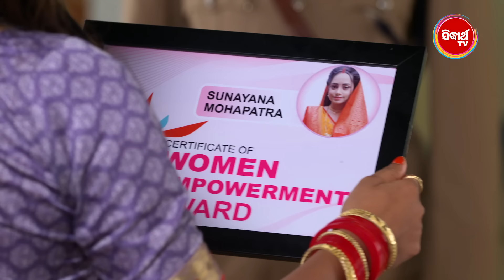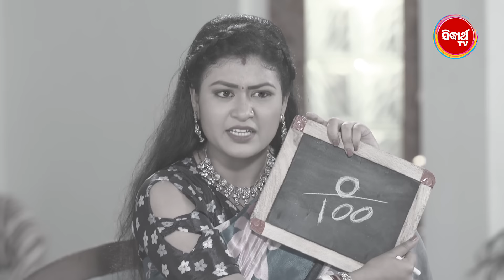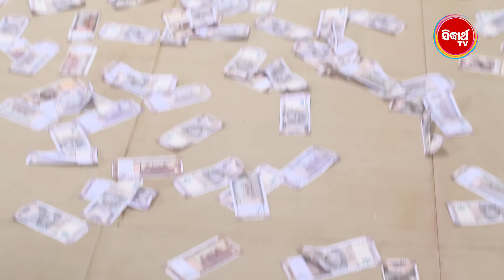ସୁନୟନା | SUNAYANA | Full Episode 31 | New Odia Mega Serial on Sidharth TV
“ସୁନୟନା” ଆଜି ସନ୍ଧ୍ୟା ୭ଟା ୩୦ ରେ ... ସିଦ୍ଧାର୍ଥ TVରେ...
ଆମ ହସକୁରି ସୁନା ଝିଅ ସୁନୟନା - ପାଠ ସିନା ଟିକେ କମ ହେଲେ ମନରେ ତାର ଅସୁମାରୀ ସ୍ବପ୍ନ - ସିଏ କଣ ପାଇପାରିବ ତାର ସ୍ବପ୍ନର ରାଜକୁମାର ? ସିଏ କଣ ସମସ୍ତଙ୍କୁ ଖୁସିରେ ରଖିପାରିବ ?
What happens when a girl who is unable to get married, is sought after by a family of repute happily accepted the girl as the daughter in law. Seeing their ideology on promoting women empowerment, the girl is hopeful that she will fulfil her ambition of learning to speak English but she discovers that the family she is married into has ulterior motives. Watch this powerful serial SUNAYANA @7.30PM - Only on Sidharth TV

SIDHARTH TV ଏବେ ସମସ୍ତ DTH ଏବଂ Cabel ରେ ଉପଲବ୍ଧ :
DTH Details:
Also watch other 3 channels of SIDHARTH on DTH :
Sidharth Gold : Dish TV -1333, Airtel-602
                            Sun Direct-658,D2H-1333